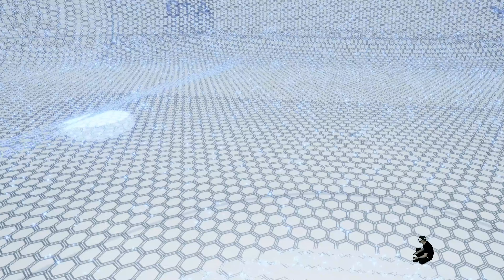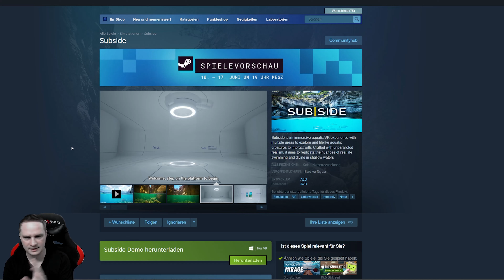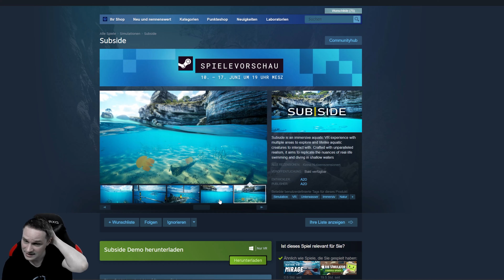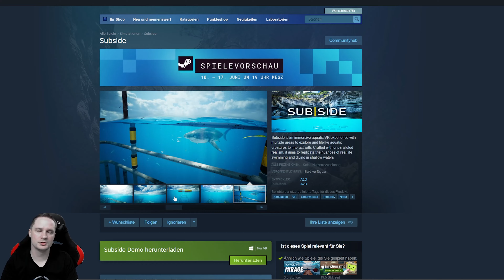Ist das die schönste Unterwasserwelt in VR?!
Subside ist ein VR Unterwasser Erkundungs-Spiel.
💥Bitte vergesst nicht den Daumen 👍 und ein ABO mit 🔔!

Preis: -
Release: -
Plattform: PCVR

⏰ Timestamps
00:00 Intro
00:57 Gameplay
09:32 Fazit

Danke an Woodghost VR für den Support!